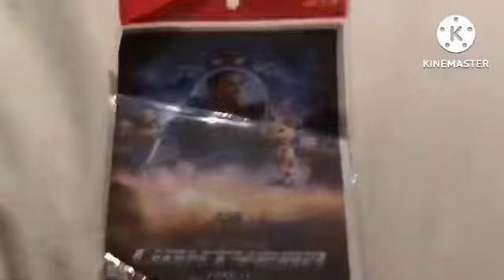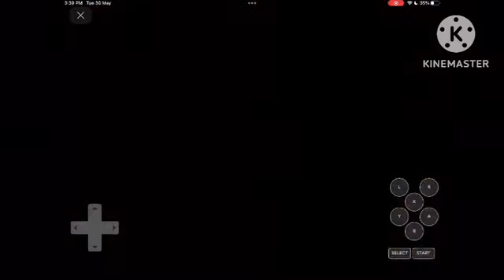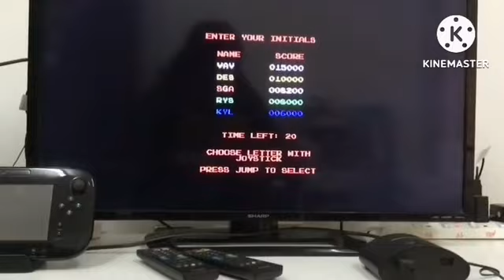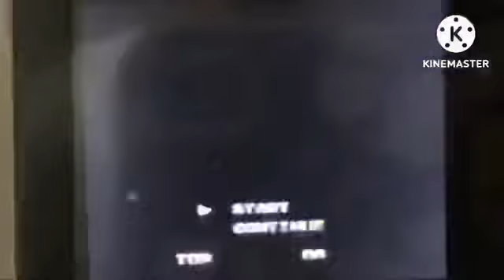All of my videos this year speeded upDated